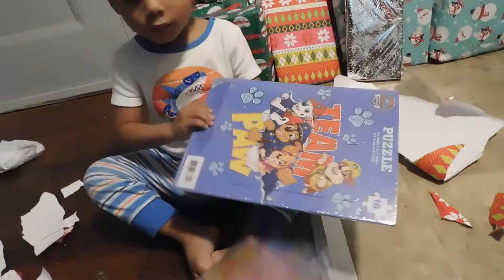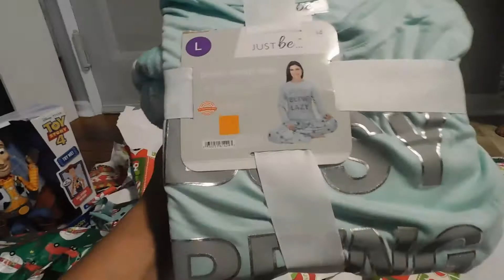Christmas Day & Christmas Eve| Opening Gifts| Taking Photos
Epic Christmas Day vlog.